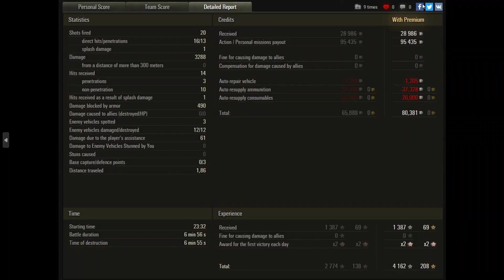WOT Replay Jagdpanzer 38(t) Hetzer - 12 kills - 3,3K damage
WOT Replay Jagdpanzer 38(t) Hetzer - 12 kills - 3,3K damage 4 level